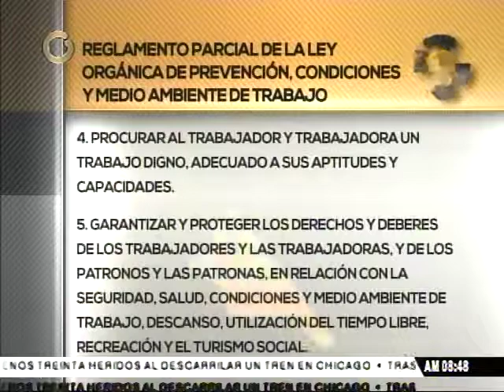Conozca las condiciones laborales que deben garantizarle en su trabajo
El abogado Andrade Monagas se refirió a la Ley Orgánica de Prevención, Condiciones y Medio Ambiente de Trabajo (Lopcymat) y destacó que su objetivo fundamental es que el trabajador no sufra accidentes laborales que pongan en riesgo su estado de salud. Precisó que "sin la colaboración de los actores no es posible su aplicación".